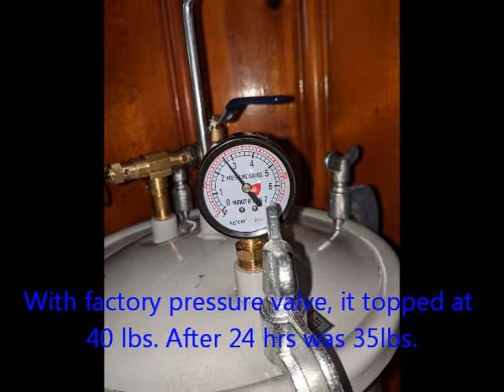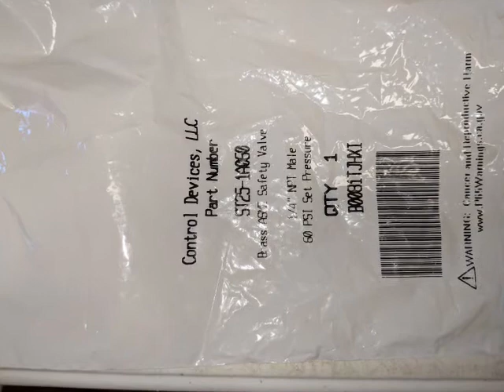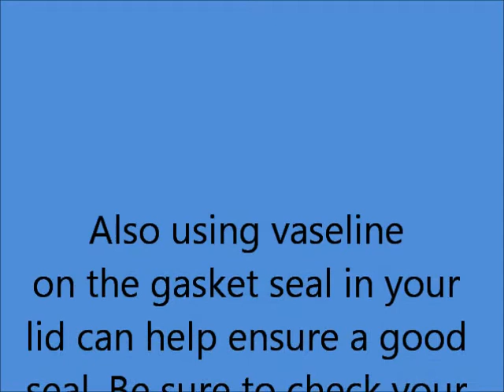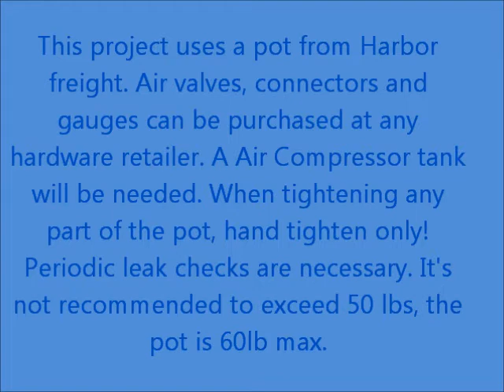How to build a Resin Pressure Pot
Here is my basic how to assemble a Resin Pressure Pot using the popular Harbor Freight paint pot.
You can pause and enlarge the image of the parts used to get the measurements for this  pots attachments.
The 2 tier rack is a custom  design in order to gain more space in my pot. The silicone mat is nice add on in case of spills inside the pot.
Happy Resining!